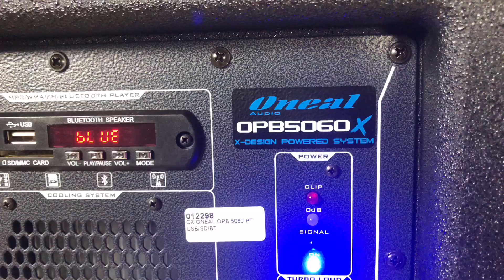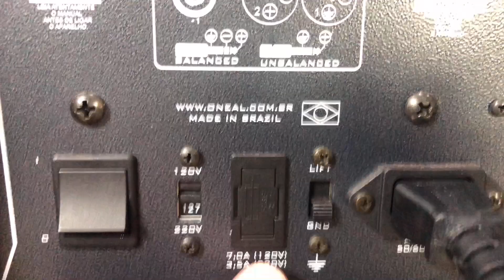A CAIXA MAIS FORTE QUE JÁ TESTEI NO CANAL Oneal OPB-5060X.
Fala galera blza nesse vídeo vou mostrar a caixa mais forte já testei no canal#caixaoneal#caixamultilaser#pulsebox.